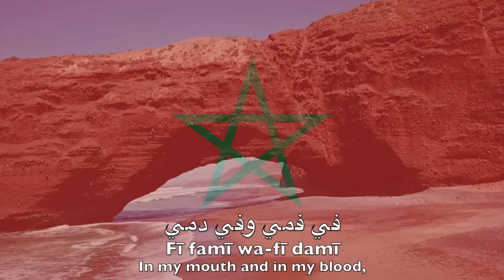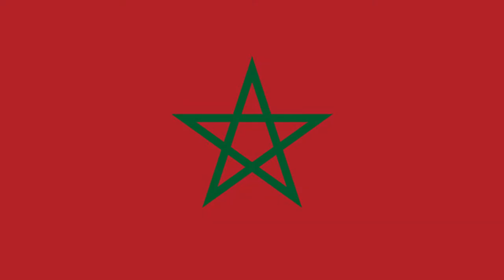National Anthem of Morocco - النشيد الوطني المغربي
The "Cherifian Anthem" (Arabic: النشيد الشريف, an-našīd aš-šarīf; Berber languages: ⵉⵣⵍⵉ ⴰⵏⴰⵎⵓⵔ ⵏ ⵍⵎⵖⵔⵉⴱ izli anamur n lmɣrib) is the national anthem of Morocco. Composed by French military officer Léo Morgan, it has been in use since the French protectorate period. Lyrics were written for it by Ali Squalli Houssaini and adopted in 1970.